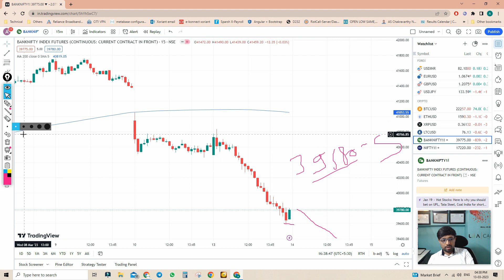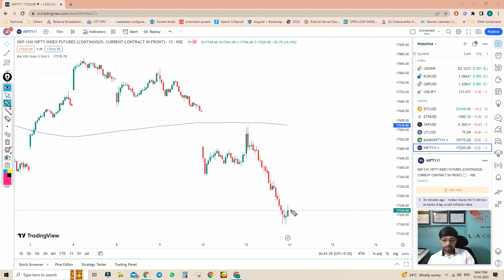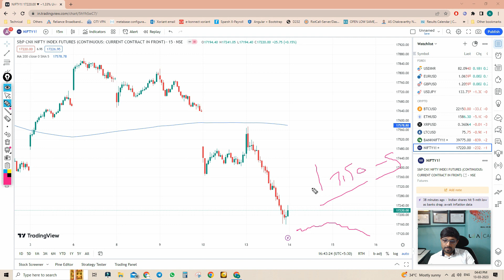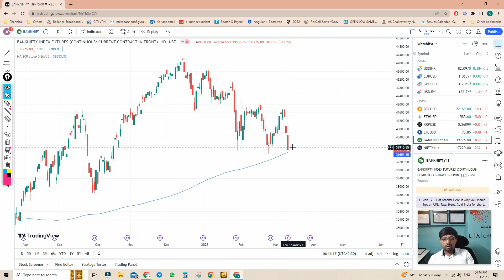Prediction & Analysis Of Nifty & Banknifty for Tuesday 14/03/2023 | U A Capital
U a Capital is an institute which is established in pune, It empowers people with skills that is required to trade in indian stock market.

In this video Akash Udawant who is a founder and Ceo of U a Capital giving his Analysis of nifty & Banknifty for Tuesday 14/03/2023 ?

You can Enroll with us by calling : 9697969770